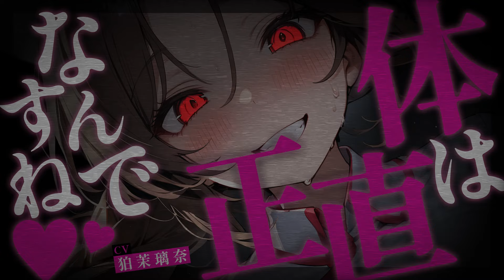【ﾔﾝﾃﾞﾚASMR/女性優位】ｽﾄｰｶｰ注意♡目が覚めたら知らない女に監禁されて手錠でﾍﾞｯﾄﾞに拘束されていた【男性向けシチュエーションボイス/yandere/eng sub】CV 狛茉璃奈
「さっきしばらくって言いましたけど、お兄さんにはもうずっとここで生活してもらいますから」
数ヶ月前からの多忙によりある日突然会社で倒れてしまった聞き手。
目を覚ますと病院のベッドに縛り付けられていた……。

■フリー台本
Uni様
目が覚めたら知らない女に監禁されてました
微ヤンデレ/ストーカー/監禁/拘束/ナース

■イラスト
HimawariMix

■効果音
効果音ラボ

『ヤンデレ彼女のメンヘラ日記』
ヤンデレシチュボ専門チャンネルです💜
毎日19時に男性向けヤンデレシチュエーションボイス動画を投稿中！

※動画・音声の転載は禁止です。
※言語を問わず翻訳字幕を作成してくださる方を募集しております。

病娇 얀데레 ยันเดเระ